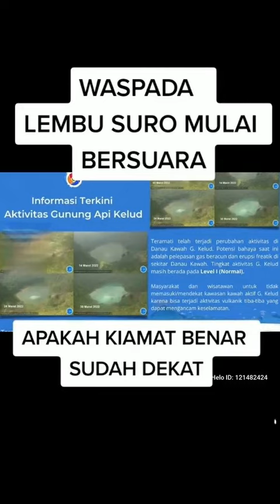14 April 2022